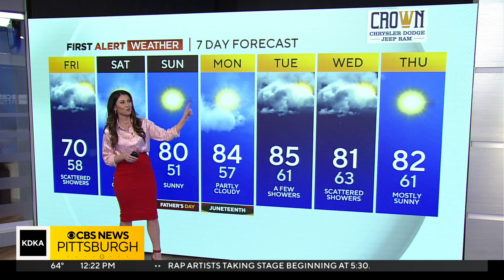KDKA-TV Afternoon Forecast (6/16)